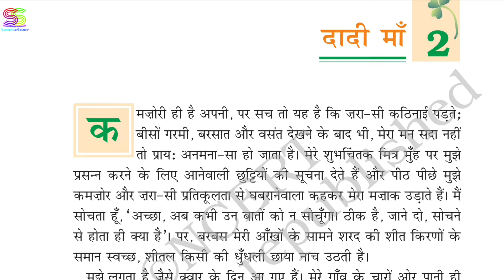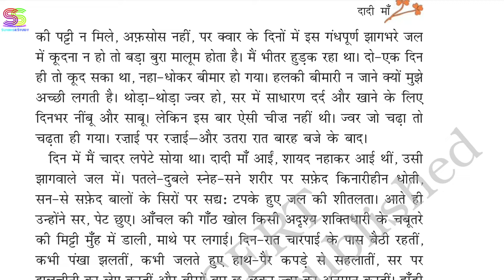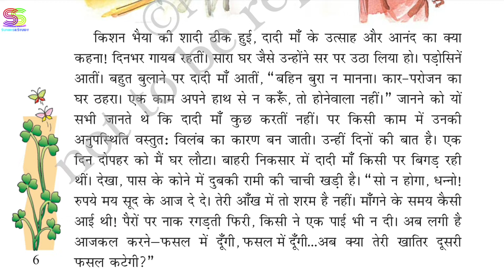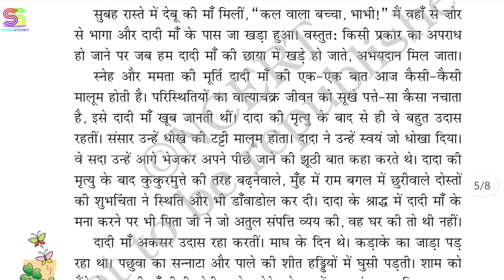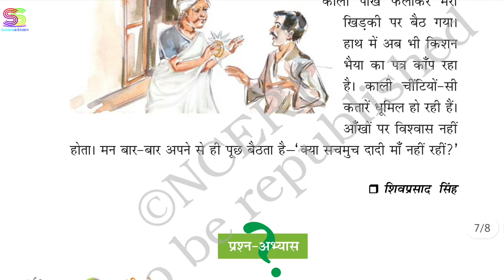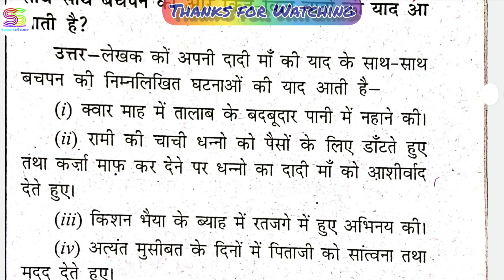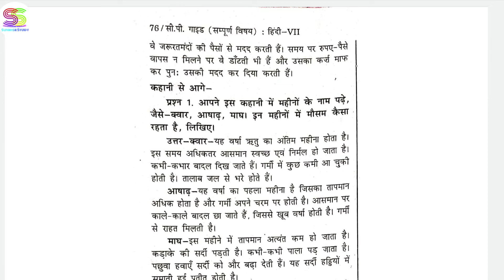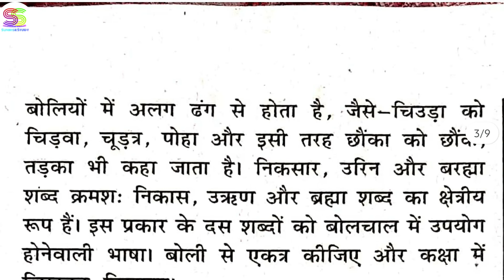chapter 2 class 7 Hindi पाठ 2 कक्षा 7 " दादी माँ ", प्रश्न उत्तर के साथ,(वसंत)